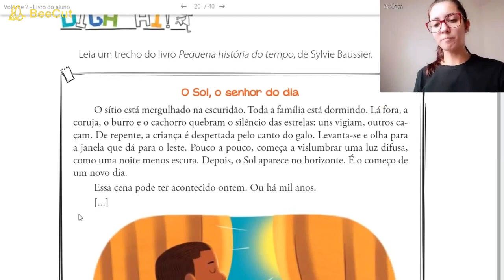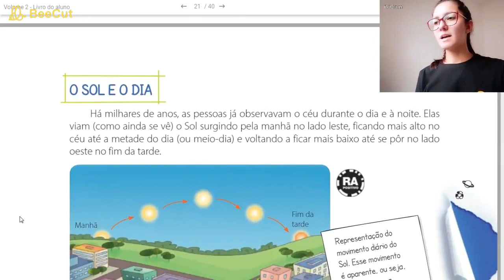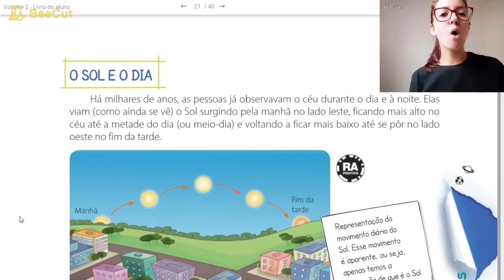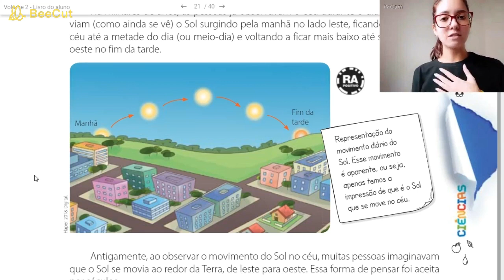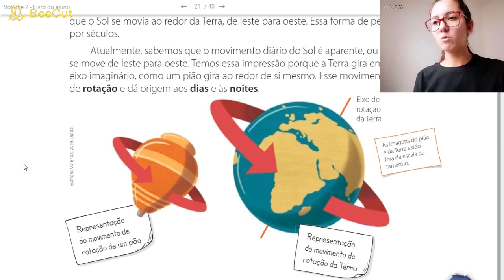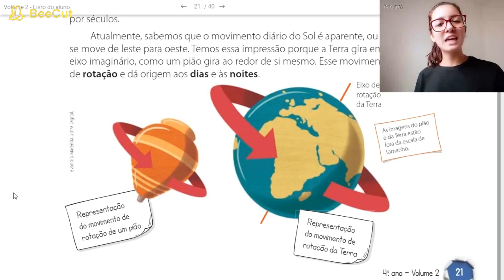O sol e o dia | Ciências 4º ano